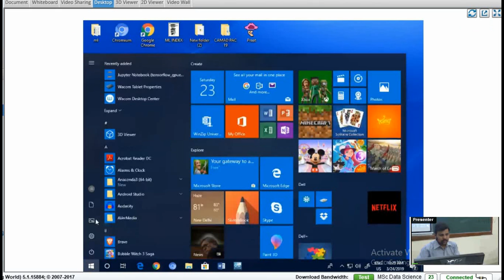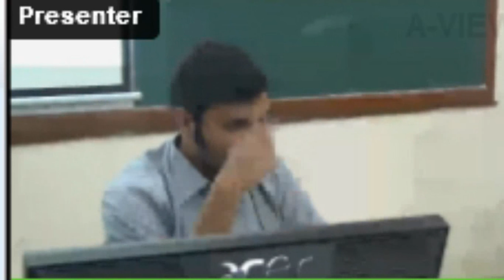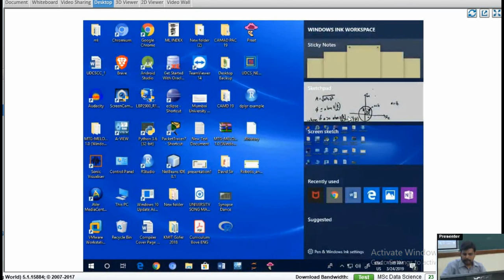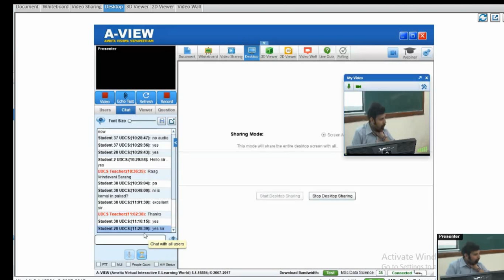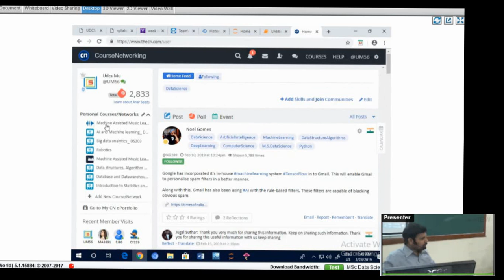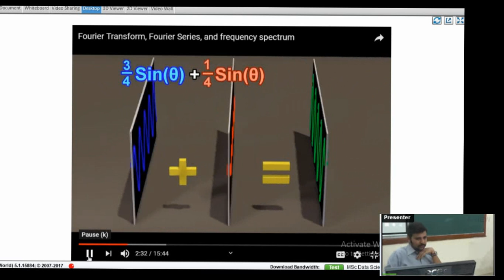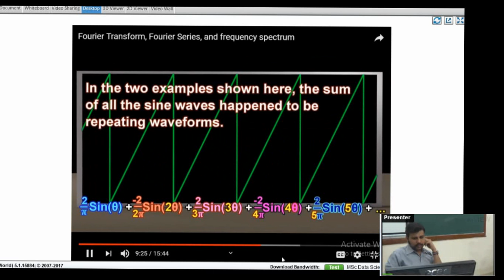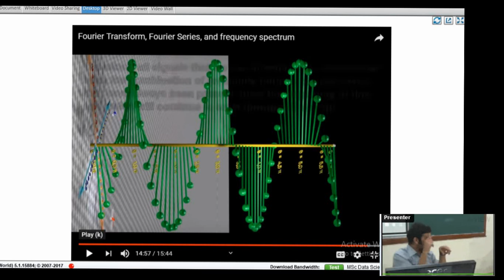Omkarsir 240319 sinewave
computational musicology 2
lec on sinosidal wave